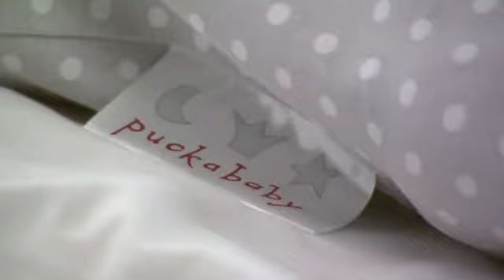Gigoteuse d'emmaillotage nouveau né - Puckababy - decobb.com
La gigoteuse d'emmaillotage facilite le sommeil de bébé. Rassuré et limité dans ses mouvements de bras, bébé plonge dans un sommeil profond. Ce cocon limite l'espace entourant le bébé sans entraver sa croissance - contrairement à d'autres techniques d'emmaillotage